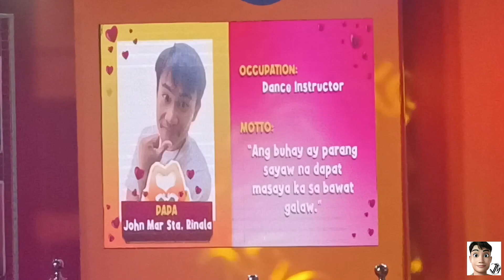PAPA NG MASA JM VLOG.S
PIE CHANNEL (ABS CBN )